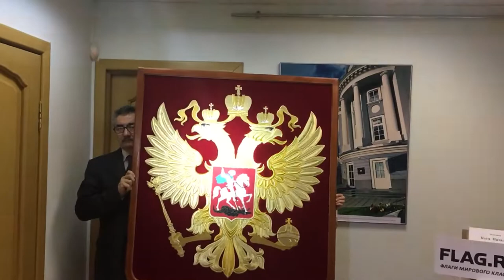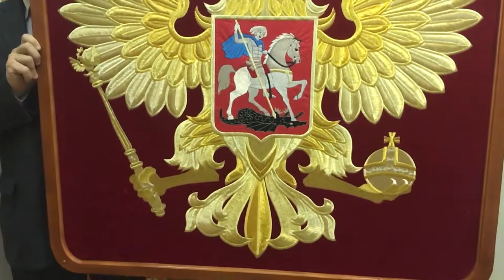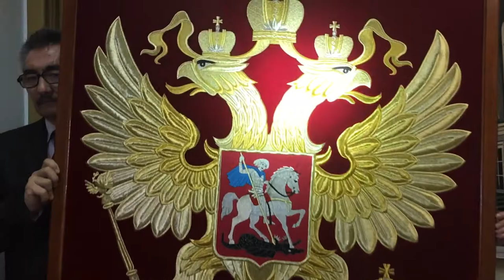Большой герб для конференц залов. Вышивка, дуб. Сделано Флаг.ру.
Большой герб России для конференц-залов размером 112 на 126 см. Изготавливается на современном японском оборудование от лидера мирового рынка, без проплешин, без стягивания по краям эмблемы, без торчащих ниток. Абсолютное качество без компромиссов. Доставка в любой город России.

Изготовление флагов, гербов, знамён и баннеров на заказ методом вакуумной сквозной печати и вышивки большого формата без торчащих ниток от лидирующего российского производителя Флаг.ру. Наши флаги - совсем другое дело, яркие с обеих сторон, а не с одной. Получите удовольствие от драматических чёрных красок с обеих сторон флага, а не с одной. Создайте свой флаг онлайн на нашем сайте в разделе «Создайте свой флаг». Продажа и установка флагштоков со склада. Доставка по России. Посетите Флаг.ру.

Покупайте флаги онлайн на Флаг.ру. Закажите свой. Используйте наш конструктор флагов онлайн на нашем сайте.